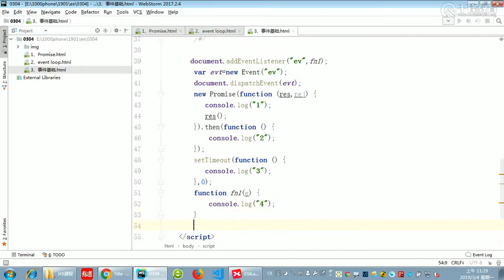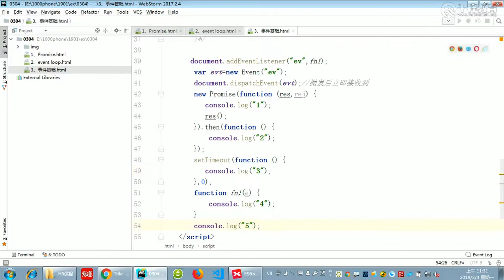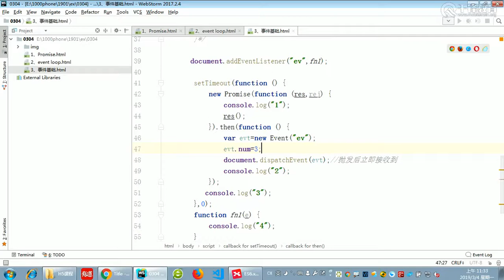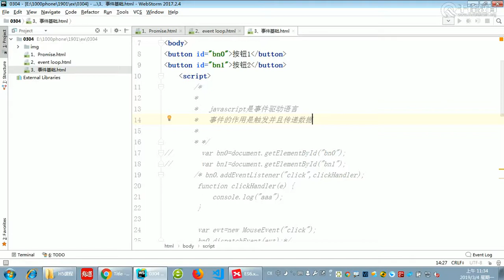千锋Web前端教程：第104集 事件基础2